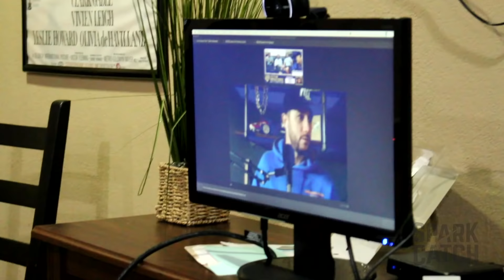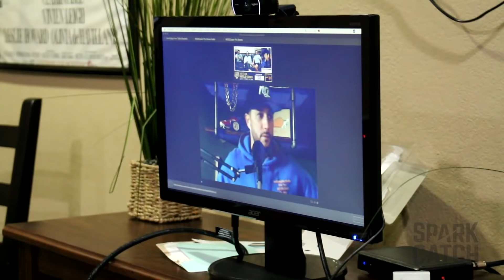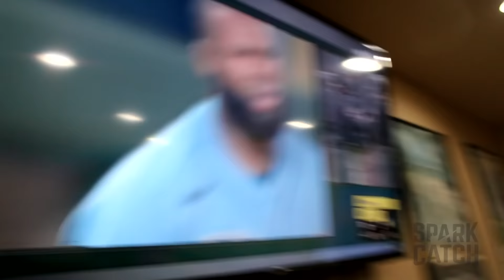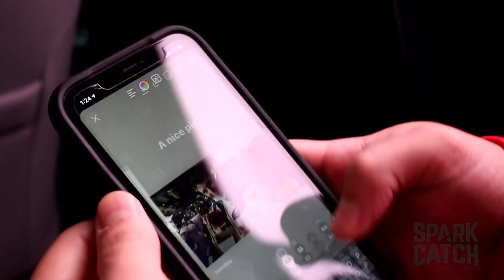Game 5 | World Series 2020 Vlog #2